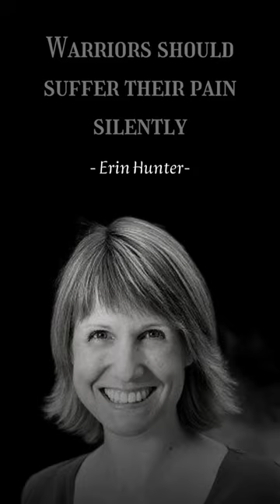Stoic Quotes Erin Hunter Quote